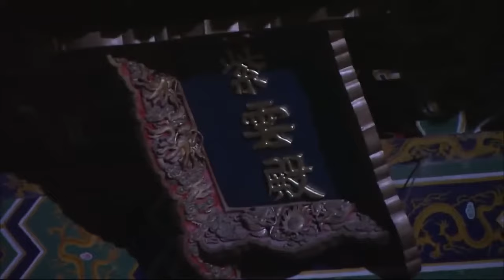【奪嫡之戰】EP31 趙麗穎代人入宮，沒成想竟與姐妹楊紫同時愛上溫柔的太子肖戰，一場反目成仇、奪嫡的大戰就此拉開序幕！赵丽颖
剧名：奪嫡之戰